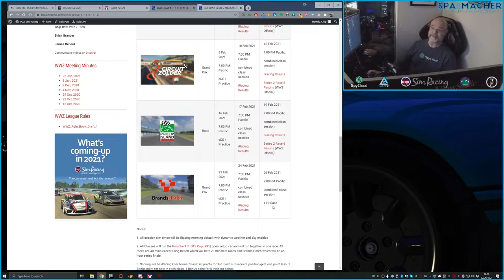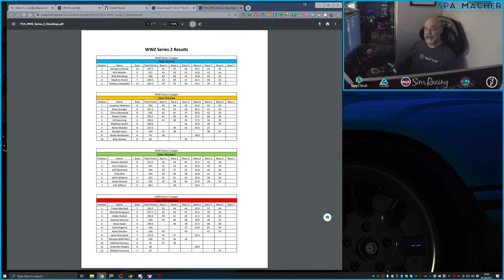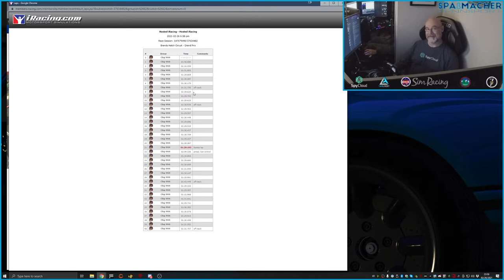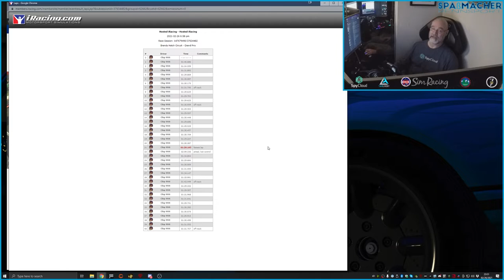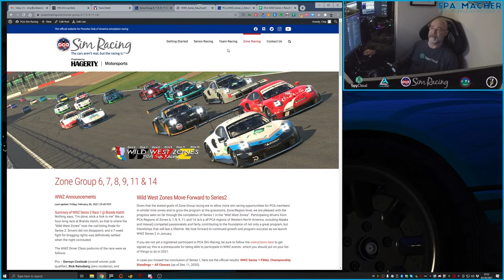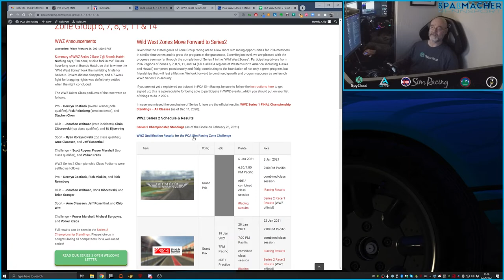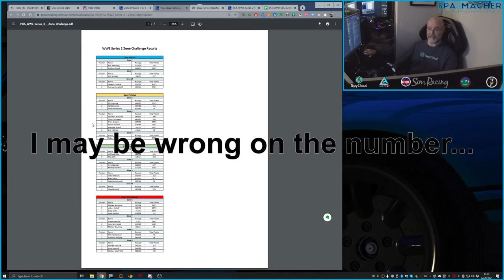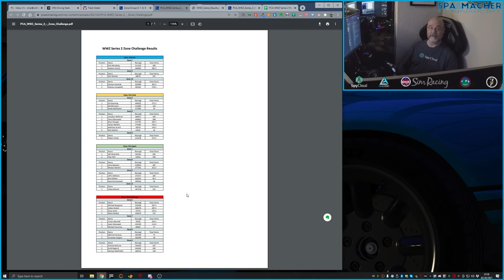WWZ S2R7 - Brands Hatch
Nothing says, “I’m done, stick a fork in me” like an hour-long race at Brands Hatch, so that is where the “Wild West Zones” took the nail-biting finale for Series 2. Drivers did not disappoint, and a 7-week fight for bragging rights was definitively settled when the night concluded.

Join me for the ride-along, and see how it all turned out...

This weeks video features overlays by RacelabApps and camera rotation by iPitting LiveCompanion